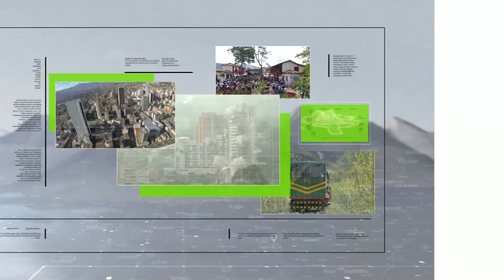Capturan a alias 'Víctor', cabecilla del ELN en Yondó - Teleantioquia Noticias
Las autoridades capturaron en zona limítrofe de Antioquia y Santander a alias ‘Víctor’, supuesto cabecilla financiero y político del frente 'Édgar Amilkar Grimaldo Barón' del ELN.